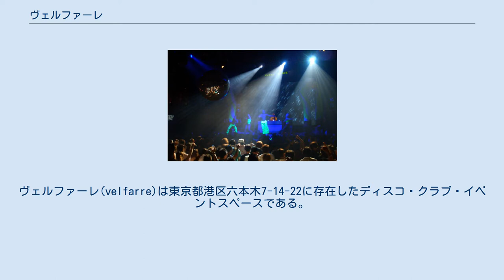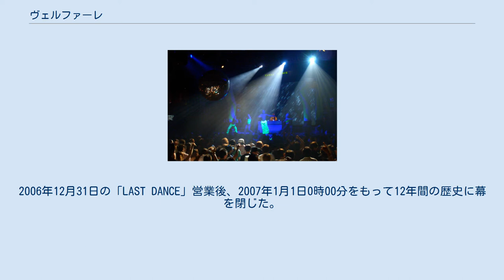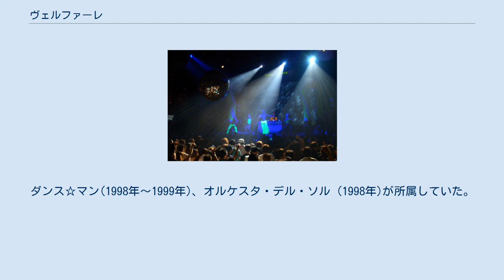ヴェルファーレ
エイベックス・グループの歴史
ヴェルファーレ(velfarre)は東京都港区六本木7-14-22に存在したディスコ・クラブ・イベントスペースである。
1994年12月にオープンし、2007年1月1日に閉店した。
通称、六本木ヴェルファーレ、ヴェル、ヴェルファ。
店名は折口雅博自身が考案したもので、「ヴェルサーチ」「フェラーリ」「アルマーニ」などを混ぜた造語である。
 本項では運営会社の株式会社ヴェルファーレ・エンタテインメント、旧運営会社の株式会社ヴェルファーレについても記述する。
 1994年12月、「アジア最大のディスコ」として東京都港区六本木7-14-22にオープン。
地下3階、地上3階建て、1500人収容。
所有者は小室哲哉並びにavex trax。
 トランス・ユーロビート・テクノやパラパラ等の流行の発信地として知られた。
また、アニメ・声優のイベント・ライブも開催されたことがある。
 借地契約期間満了に伴い閉店。
2006年12月31日の「LAST DANCE」営業後、2007年1月1日0時00分をもって12年間の歴史に幕を閉じた。
ヴェルファーレ・エンタテインメントはその後飲食店の営業のみを行っていたが、赤字が続いていたため、2010年3月31日付で解散。
同年6月30日に清算が終了し、ヴェルファーレの名は名実ともに完全消滅した。
 2009年6月、跡地にセントラム六本木ビルが竣工している(住所は六本木7-14-23)。
2011年7月にエイベックスと資本関係にあるドワンゴとその子会社のニワンゴが同ビルの地下にニコニコ動画ユーザー向けのイベント施設「ニコファーレ」を開設、18日にオープンした。
 かつて存在していたエイベックスのレコードレーベル。
ダンス☆マン(1998年〜1999年)、オルケスタ・デル・ソル (1998年)が所属していた。
 一覧